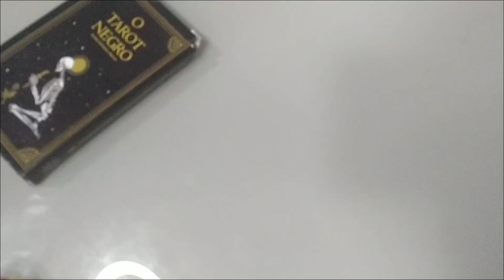O piintoo dele vai cair SO VAI LEVANTAR PRA VOCÊ